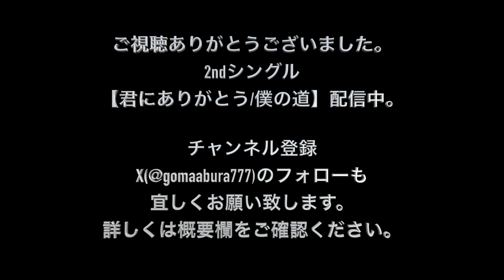【ハナノイロ】nano.RIPE 歌詞付き 弾き語りカバー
nano.RIPEさんの【ハナノイロ】の弾き語りカバーです。

2ndシングル【君にありがとう/僕の道】各種配信サイトにて配信中
【YouTube Music】

【SNS】
Twitter こまいけんと　@gomaabura777